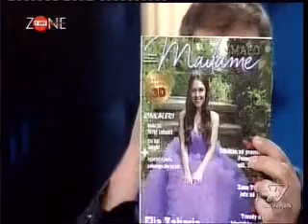Xhovani shyti tek Cani 27 maj 2011Pjesa e pare